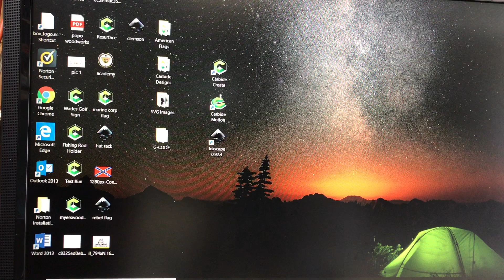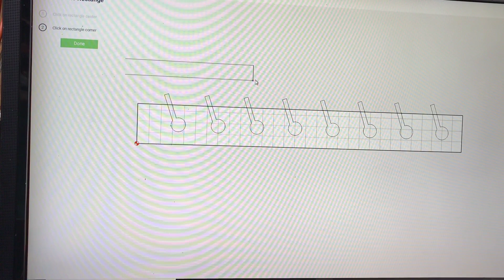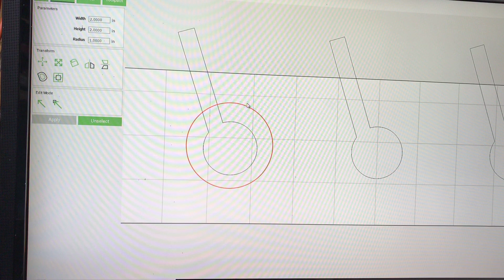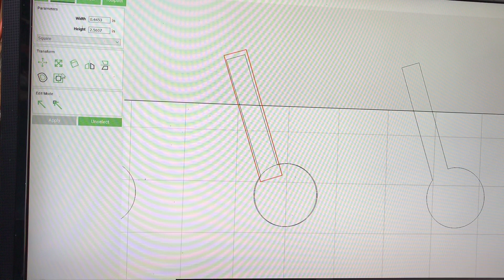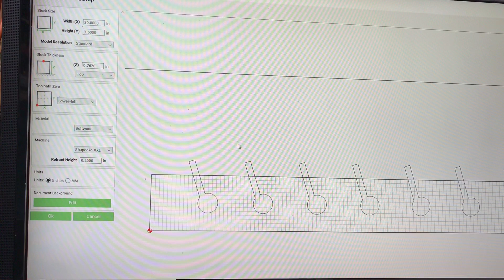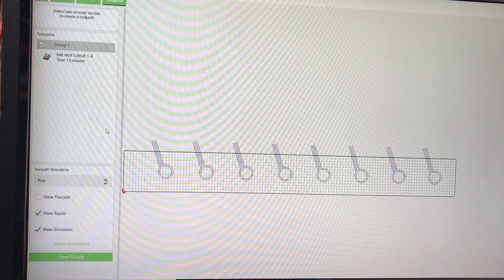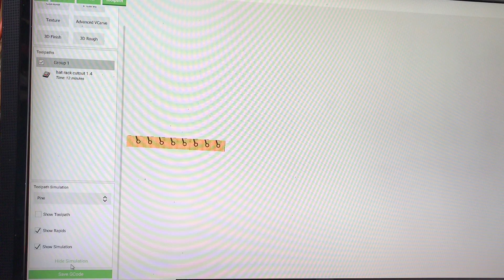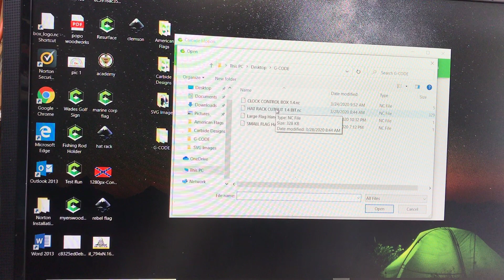Hat rack made with shapeoko xxl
Here is a simple and easy project. A hat rack which was made with carbide create and shapeoko xxl. This video gives a brief tutorial of how i designed it and shows me putting it together.